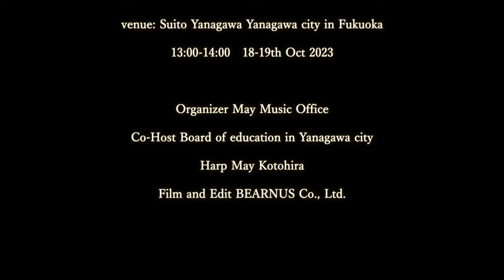【Yanagawa city】 Beautiful City of Water Scenic Riverside / relaxing harp sounds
May Kotohira Harp Concert
Trip to the  water city Yanagawa with Harp sound
Poets Hakushu Kitahara’s hometown scenic beauty riverside Yanagawa

venue: Suito Yanagawa Yanagawa city in Fukuoka
13:00-14:00　18-19th Oct 2023

Co-Host Board of education in Yanagawa city
Harp May Kotohira
Film and Edit BEARNUS Co., Ltd.